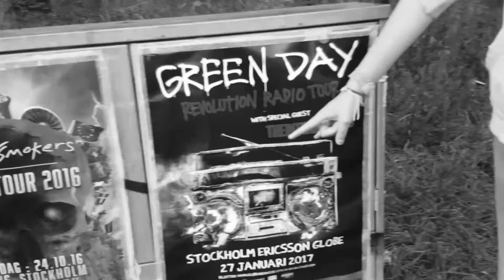HOT AF SKATING MONTAGE [IN THE HOOD] ft. Linking Park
That was some sick and slick skating.